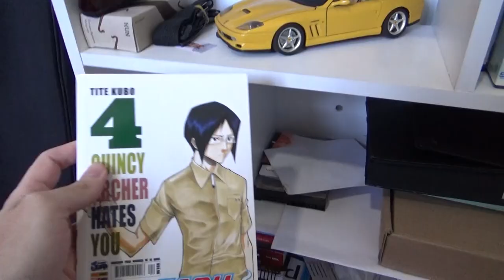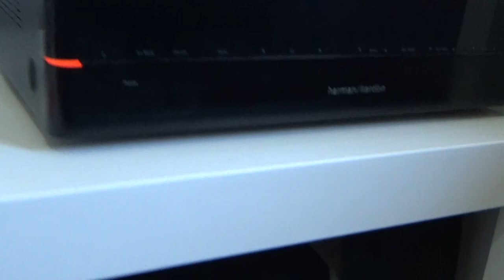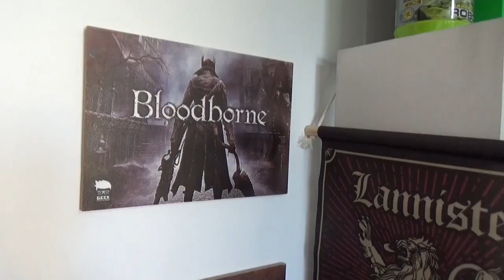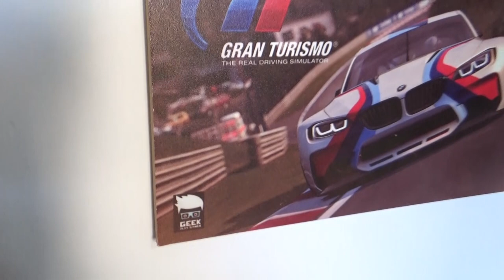MEU QUARTO GAMER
Um pouco do meu quarto gaymer !!